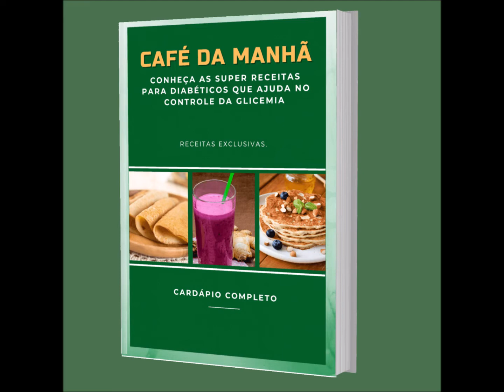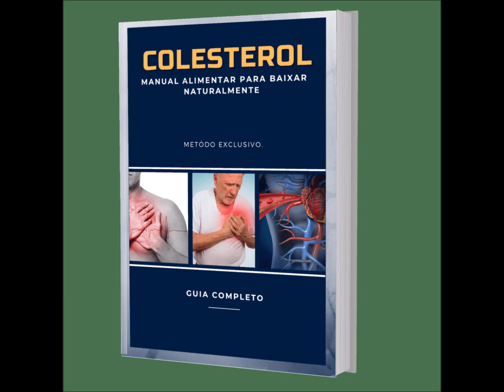200 Receitas Zero Açúcar e Glúten Diabéticos